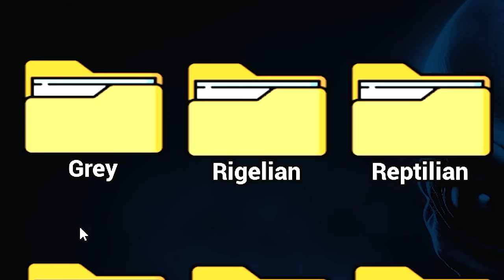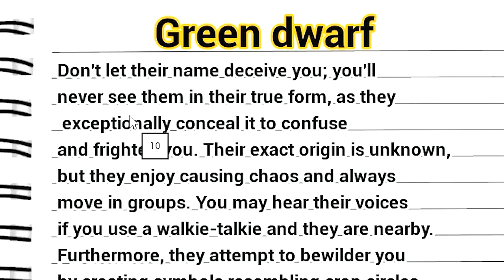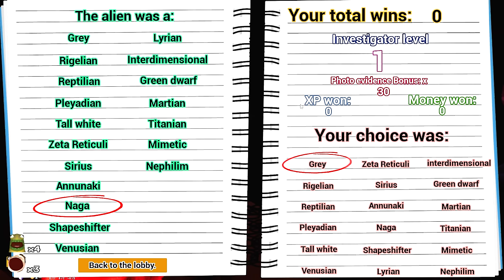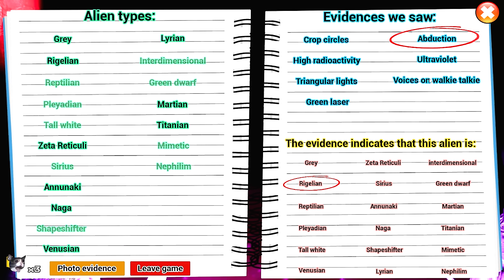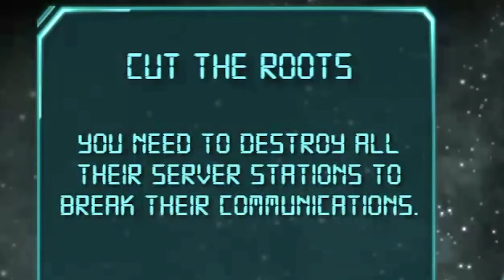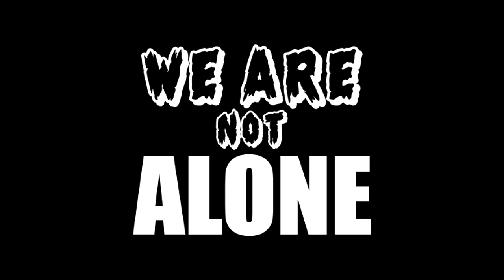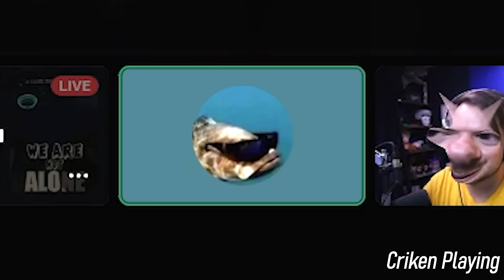We tried 5 different janky alien games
0:00 - Intro
0:27 - Alien Investigator
7:00 - The Alien Trials
13:10 - The God's Chain
18:24 - We Are Not Alone
27:25 - Greyhill Incident
34:00 - Outro